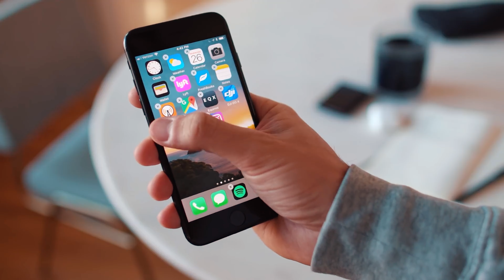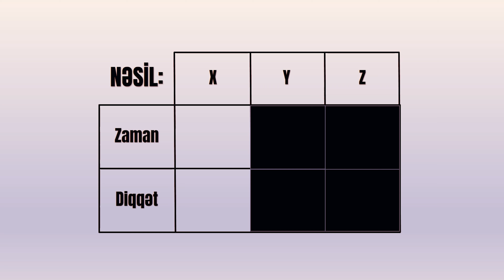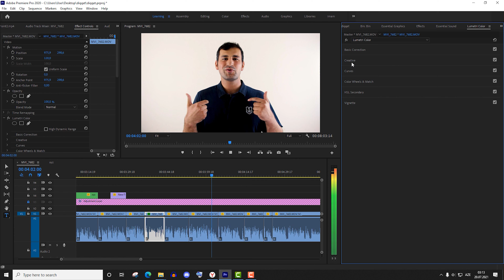Heç bu problemi həll etməyə çalışmısız?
Texnologiyanın inkişaf etdiyi və davamlı inkişafının yeyinləşdiyi bir çağda "Z" nəsli olaraq həm sayısız-hesabsız fürsətlərlə qarşılaşırıq, həm də fərqli-fərqli təhdidlərin bombardımanına tuş gəlirik. Onun üçün artıq "X" və "Y" nəslinin klasikləşmiş bir çox qanunlarının, qaydalarının, ifadələrinin üzərinə xətt çəkib onlara yeni bir tərif qazandırmaq lazımdır. Elə o ifadələrdən biri də "Zamanın idarə olunması" (Time management)-dir.

Bu ifadəni çox eşitmişik, yutuba bu haqda en qədər video var, bloq yazılarının isə sayı ulduzların sayı ilə bənsəbəns edir. Bəlkə bu yazını oxuyan bir çoxlarınız da "Zamanın idarə olunması" haqqında vebinarlara, seminarlara qatılmısınız. Bəs, o vebinarlar nə qədər produktiv oldu? Orada öyrəndiklərinizin nə qədərini tətbiq edə bildiniz? Nə qədərini tətbiq etməyə hələ də davam edirsiniz?

Bəlkə də yeni bir ifadəyə, "Z" nəslinə uyğun bir ifadəyə ehtiyacımız var.. "Diqqətin idarə olunması" (Attention management) ifadəsinə.

Nə qədər diqqətliyik? Diqqətin idarə olunması.

Edilmiş əsaslı bir təcrübəyə əsasən ekranlarla (telefon, planşet, kompüter) çox vaxt keçirən insanlar sadəcə 50-70 saniyəlik az bir müddət ərzində bütün diqqətini bir yerə cəmləyə bilir. Yəni hər 50 saniyədən sonra diqqətimizi idarə edə bilməsək, fərqli yerlərə fokuslanmağa başlaya bilir, təbii ki, bu prosess də tədrici bir şəkildə baş verir. Bu tədricilik müddəti də 2-3 dəqiqəyə kimi uzana bilir. Yəni bütün diqqətimizlə kompüter arxasında bir iş görürüksə, 50 saniyə sonra diqqətimiz stabilliyini itirəcək, azalmağa başlayacaq və 2-3 dəqiqə ərzində diqqətimizi cilovlamasaq, ətrafdakı diqqət ovlayıcılarının ovuna çevrilə bilərik.

Bizim ata və analarımız, yəni "Y" nəsli uşaqlıq və inkişaf vaxtlarında ekranlarla çox az vaxt keçirdiklərinə görə, bir işə daha uzun bir müddət fokuslana bilmə qabiliyyətini özlərində inkişaf etdiriblər. Onun üçün onların heç vaxt diqqəti idarə etmək kimi ehtiyacları yaranmayıb. Eyni ilə ondan daha da əvvəlki nəsil, yəni "X" nəsli komnukasiyanın çox zəif olduğu bir dövürə tuş gəldikləri üçün birdən çox işlə məşğul olmayıblar, məşğul olduqları işi də ondan əvvəlkilər necə görübsə, onlar da elə görməyə davam ediblər. Hansı işi nə vaxt görəcəyik, hansın ertələyəcəyik kimi dərdləri olmayıb. Öyrəşilmiş bir rejimə uyub həyatların yaşayıblar. Yəni  "zamanın idarəsi" kimi ifadələrə ehtiyac olmayıb. Bəzi bölgələrimizdə 80-90 yaşında olan qocalarımızın doğum tarixlərini bilməməsi, neçə yaşında olduqlarından xəbərsiz olması bu mövzuya ən gözəl nümunədir.

Göründüyü kimi hər nəsil dəyişdikcə fərqli ehtiyaclar yaranmağa başlayıb. Bizim dövürdə də "Diqqətin idarə olunması" bu ehtiyaclar içində ən vacib olanıdır. Çünki son texnoloji inkişaflar məlumat dövrünü məlumatın işlənməsi və ötürülməsi dövrü ilə əvəzləyib. Yəni artıq savadlı, bilikli olmaq, keyfiyyətli olmaq bizi dövrün qabaqcıl insanına çevirməz. Bununla yanında keyfiyyətimizi, biliyimizi, savadımızı ən sürətli bir şəkildə məhsula çevirməyimiz tələb olunur. Məsələn, birisinin çox gözəl montaj qabiliyyəti var, əlindəki materiallarla əfsanələr ərsəyə gətirmək bacarığına malikdir. Amma əgər bu işi sürətli bir şəkildə görə bilmirsə, əlindəki xam malı ən tez zamandan emal edib məhsula çevirə bilmirsə, artıq öz sahəsində gücünü itirmiş sayılır.

Diqqəti idarə etmək üçün texnika

Əgər dörvün tələbinə uyğun çalışmaq istəyiriksə, zamanımızı bərəkətləndirməliyik. Bunun da ən gözəl yolu diqqətimizin cilovunu daim öz əlimizdə saxlayıb, tez-tez bərkitməkdir. O vaxt zamanımız bərəkətlənməyə başlayar. Məsələn, mənim yutubda paylaşdığım videoların montajı ilk başlarda iki gün çəkirdi. Diqqətin idarəsi haqqında araşdırmalardan sonra, montaj etməyə başlayarkən diqqətimi yayındıracaq bütün hər şeyi "off" rejiminə keçirdim. Ən vacib zəngləri belə qəbul etməyəcək şəkildə… Sadəcə pomodoro texnikasına uyğun qısa müddətli fasilələr verdim. İş görərkən tez-tez (2 dəqiqədən bir) mövcud işimə yenidən fokuslanmağa özümü məcbur etdim. Çox qısa bir müddətdən sonra eyni həcmdəki videomu sadəcə 2 saata montajlayacaq vəziyyətə gəldim. Bununla yanaşı montaj qabiliyyətim də çox ciddi bir şəkildə inkişaf etdi. Eyni zamanda vaxtım bərəkətləndi. Əvvəllər 2 günümü sərf edib istehsal etdiyim məhsulu indi sadəcə 2 saat ərzində hazırladığım üçün əlavə olaraq 30 saat qazanmış oldum. Yəni zamanım bərəkətlənmiş oldu. Artıq bu 30 saatlıq bir vaxta diqqətimi sərbəst buraxaraq nələr-nələr sığdıra bilərdim.
Zamanın idarə olunması nə qədər faydalı oldu?
Imamverdi Behbudlu